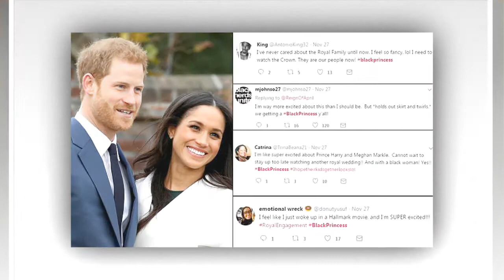Meghan Markle lets her personality show in Craig Ferguson interview on Late Late Show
Resurfaced 2013 talk show interview with Meghan Markle goes viral thanks to her bubbly personality - but some viewers are slamming 'creepy' Late Late Show host Craig Ferguson for complimenting her 'HAIR-FREE' body.